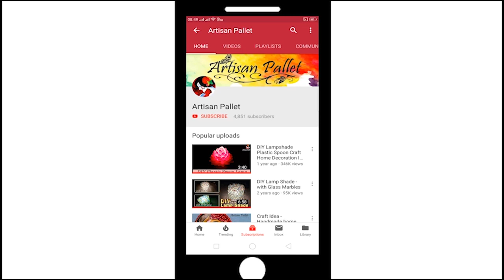Painting on Clothes | Dress Painting Tutorial | Radha Krishna Painting on Cloth @Artisan Pallet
Hey Guys! Just had to do a Radha Krishna print for all of you who had been waiting for it. :)
This week I am going to share you how to make a custom made Radha Krishna kurta with acrylic paint.
I am really happy with how the fabric painting on kurta is looking and couldn't be more excited to see how your prints have turned out. So don't forget to click pictures of your dress and post them on social media  and tagging me:

Thank you so much for all the support for the past few weeks, it means a lot to me.

For more Fabric Painting, please click on the given link